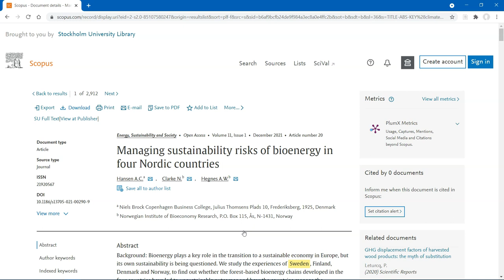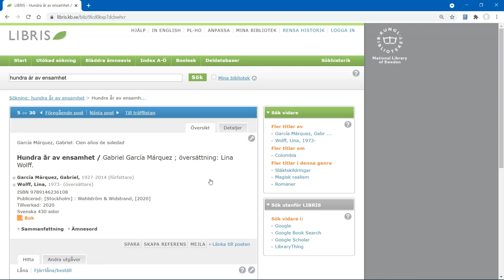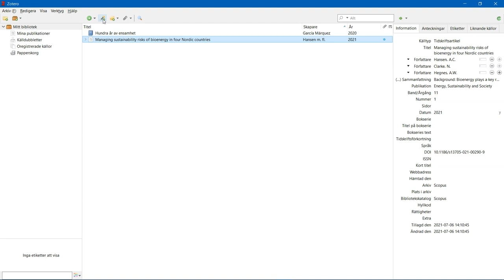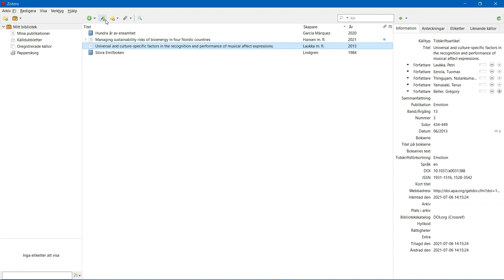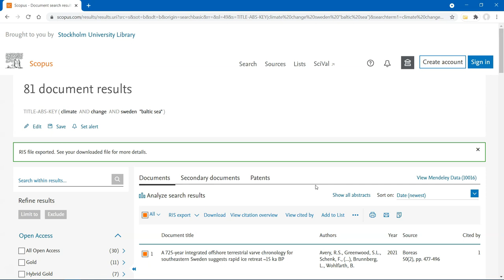Lägga till referenser i Zotero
Olika sätt att lägga till referenser till sitt bibliotek i Zotero.